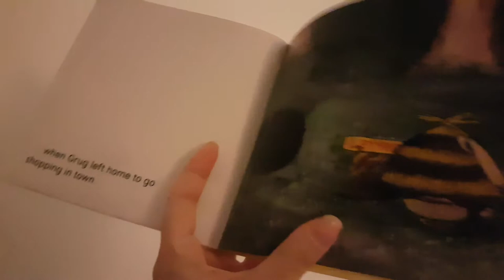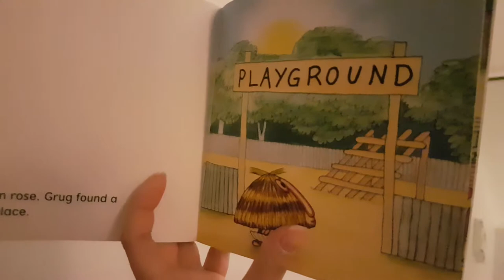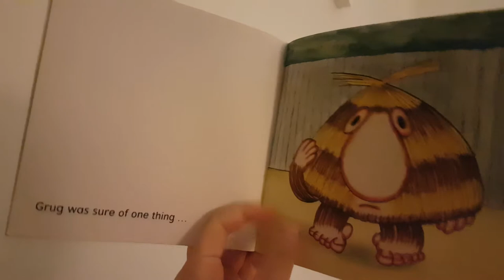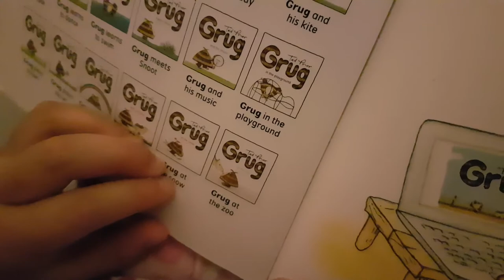Grug in the playground by Ted Prior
Bedtime story reading of Grug in the playground by Ted Prior